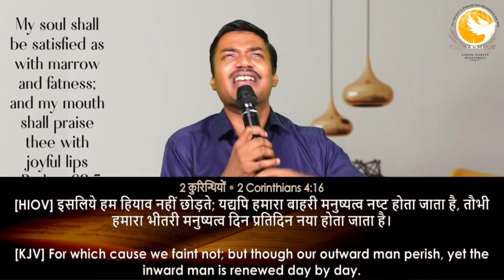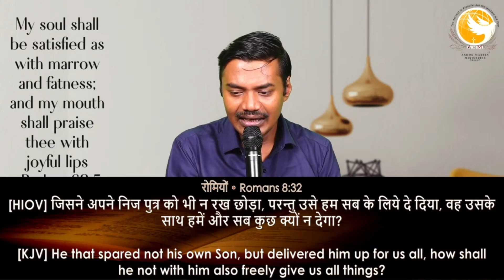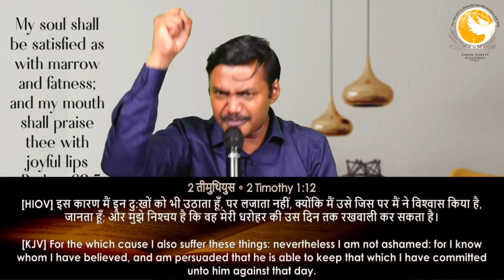डरो मत बस विश्वास रखो // Br. Ashok Martin//